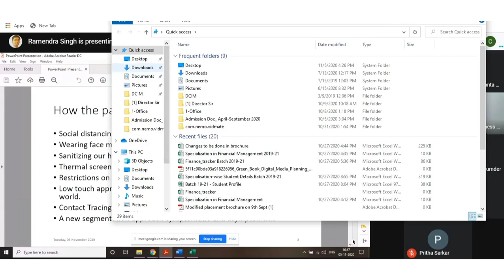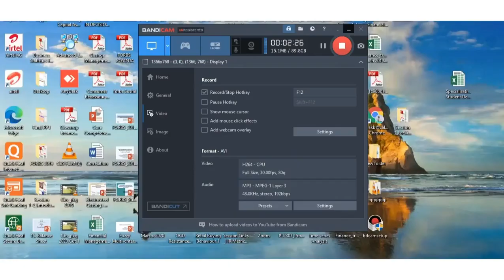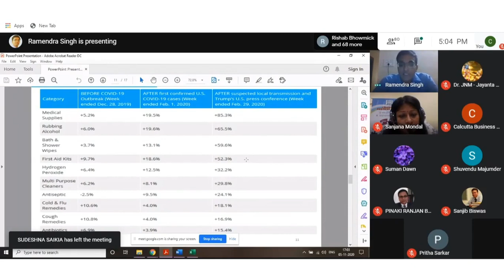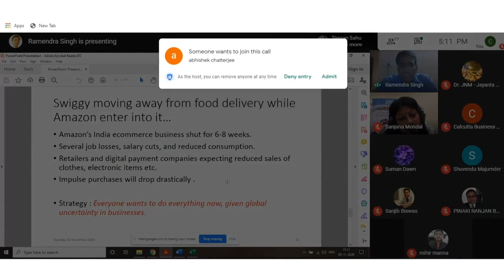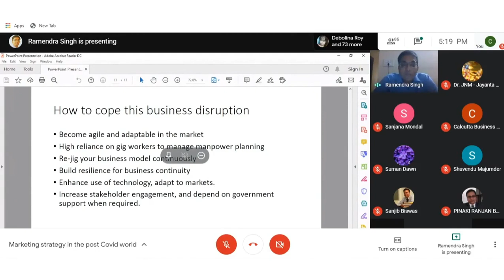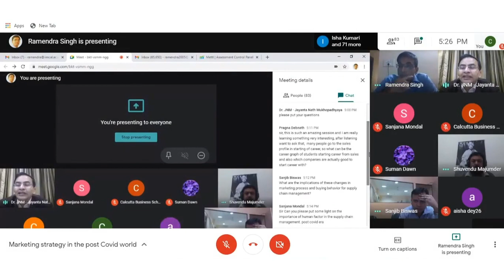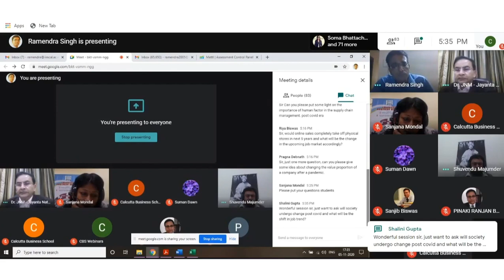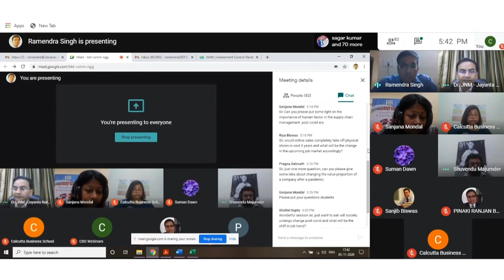Marketing Strategy in Post Covid World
Calcutta Business School organised a webinar on 5th November on the topic "Marketing Strategy in the Post Covid World". The speaker for this session was Dr Ramendra Singh, Associate Professore at IIM Calcutta.